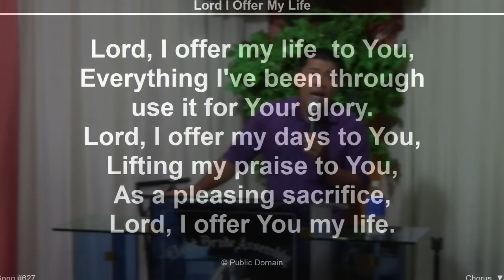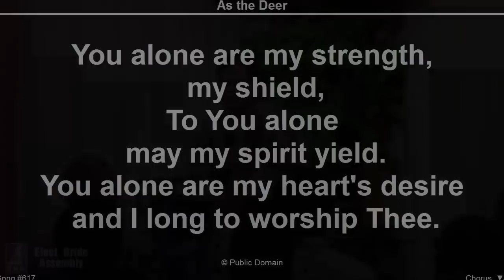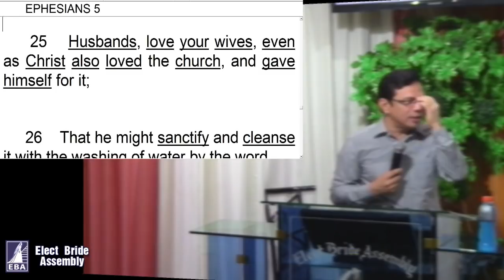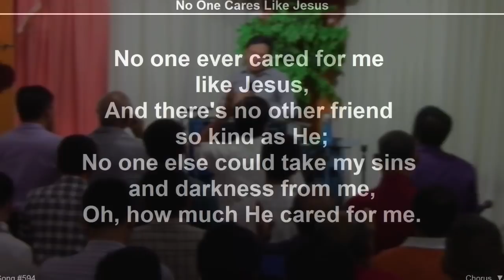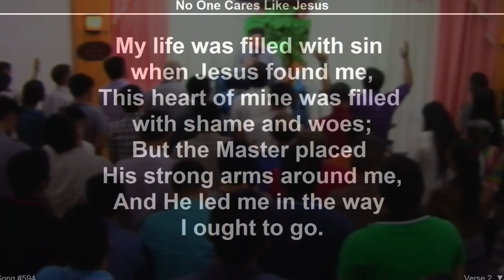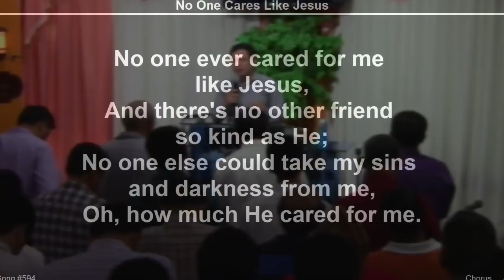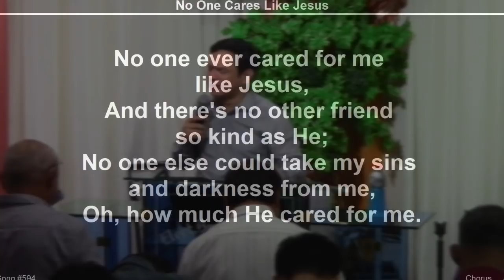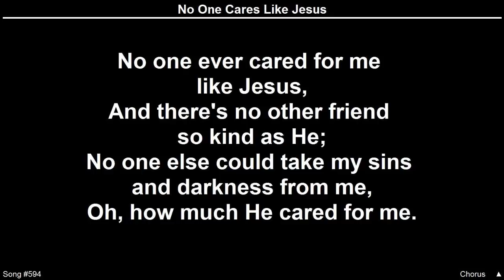The Church That Christ Built Pt. 18 (As Christ Loved The Church)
Ptr. Rey Soriano